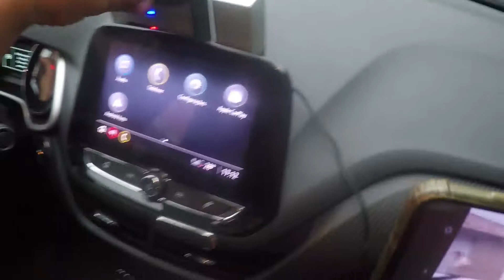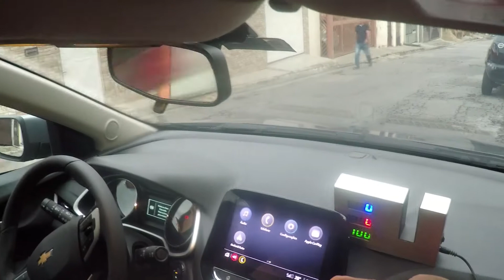insulfilm Sugestão para quem nâo gosta de G5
Para comprar insulfilm SunProtect chame nesse numero:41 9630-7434
Contato do Eduardo Fabricante da Chancela sygmaker Pró:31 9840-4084
Odair e Luciano Manutenção de Sopradores:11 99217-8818   /  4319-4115
Participe do Grupo do whatssap :
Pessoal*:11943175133